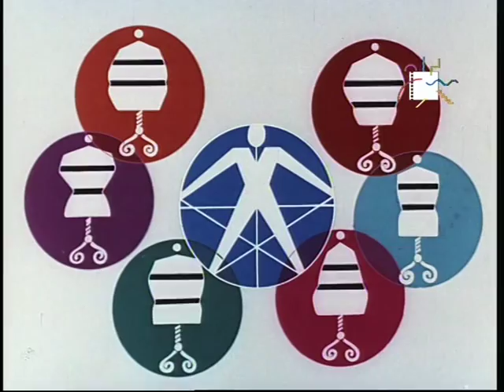Spot - Marzotto - che cos'è il DROP (Paolo Piffarerio, 1958)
Che cos'è il drop? la misura perfetta che permette a tutti di avere un abito perfetto.